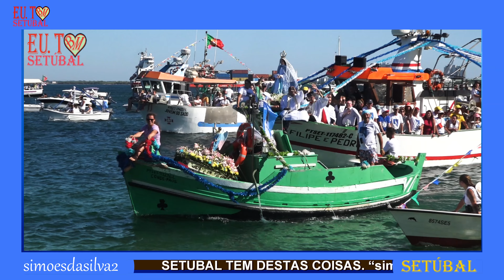"CÍRIO MARÍTIMO" - "FESTA DA TRÓIA 2024"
SETÚBAL TEM DESTAS COISAS. “simoesdasilva2” - (VÍDEO Nº 2792).  - FESTA DE Nª Sª DO ROSÁRIO DE TRÓIA 2024.  "CÍRIO MARÍTIMO" - SETÚBAL, 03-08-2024